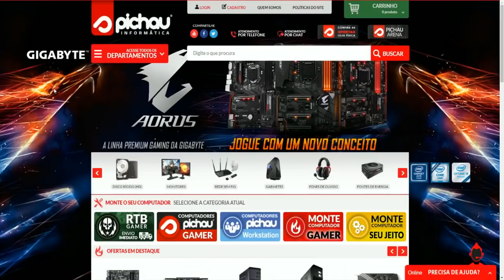7 DAYS TO DIE - LIMPANDO A IGREJA #11